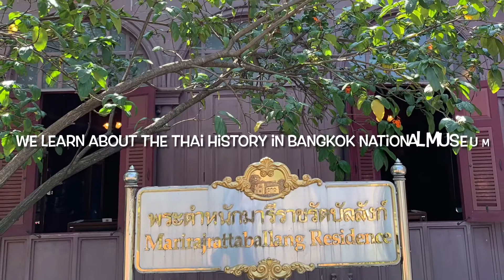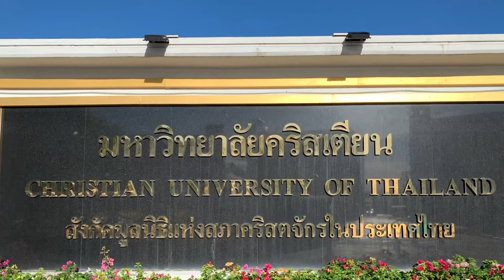Land of Smiles and Friendship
Christian University of Thailand, the campus four of smiles and a friendship.
It’s our honor and pleasure to present the CUT and the land of smiles, Thailand.
I did piss to things goes to President Professor Suluck and Ajan Songkran